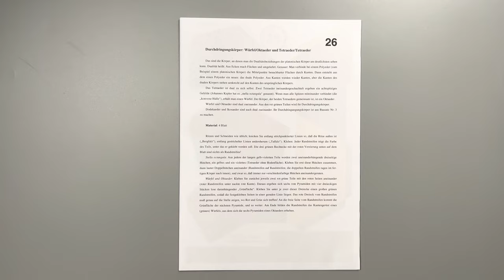Stella Octangula und andere Durchdringungen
- Kartonbausatz zum Thema Durchdringungen von geometrischen Körpern, bei denen es sich jeweils um platonische Körper handelt. Die fertigen Figuren haben einen Durchmesser von ca. 12 Zentimetern.

✉️ Sie möchten auf dem Laufenden bleiben?